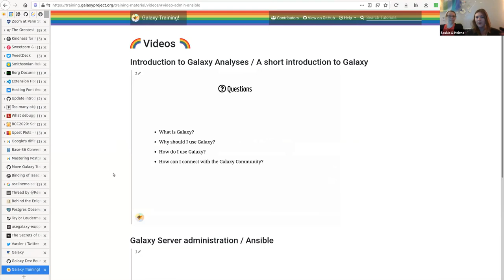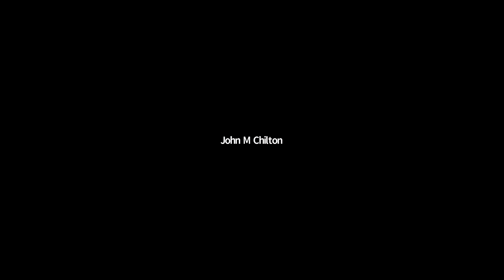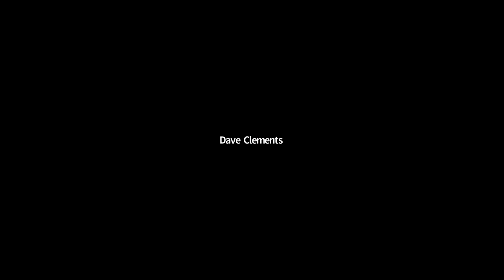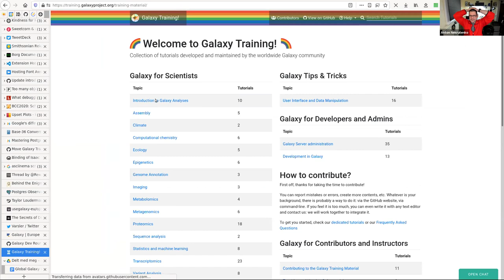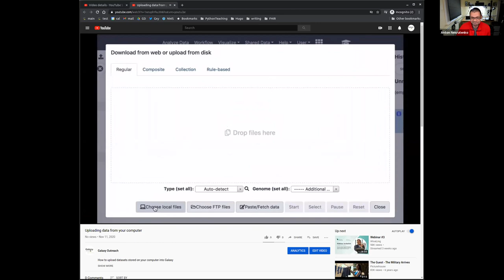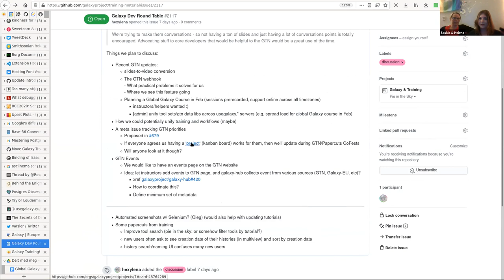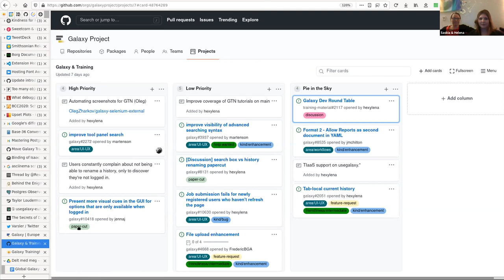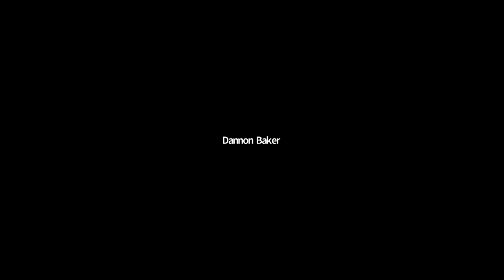Working with the Galaxy Training Network, Galaxy Developer Roundtable 2020/11/12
A wide ranging discussion on GTN and how it can help you, and you can help it.